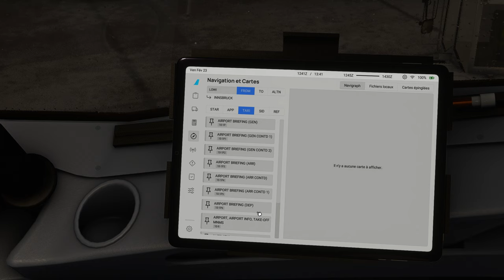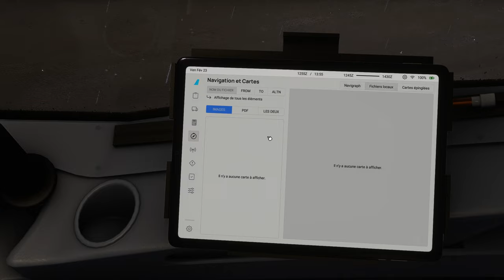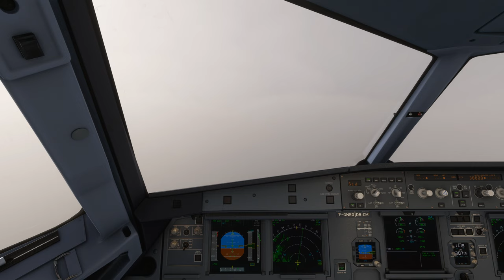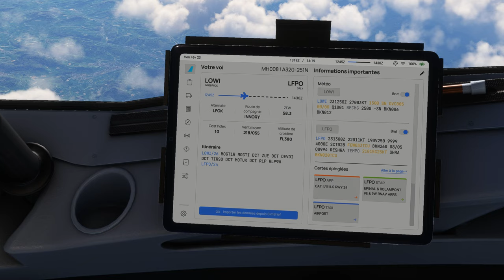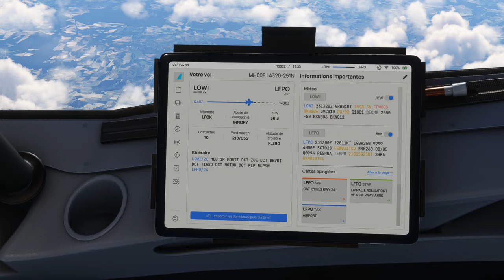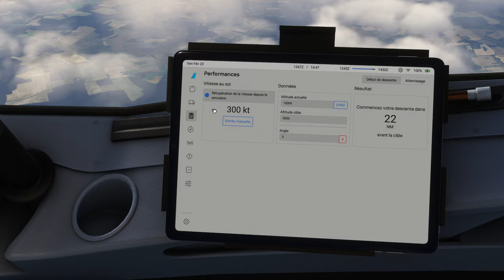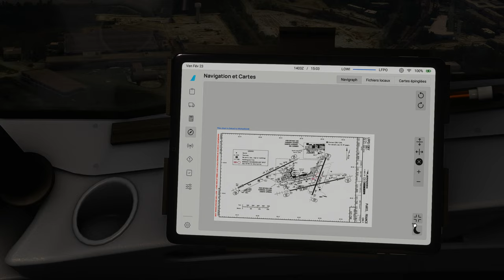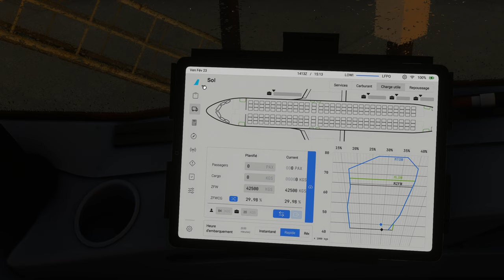Vol IFR TRANSAVIA avec météo réelle et trafic entre Innsbruck et Paris Orly LOWI LFPO A320 NEO 2K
Vol IFR TRANSAVIA avec météo réelle et trafic entre Innsbruck et Paris Orly LOWI LFPO